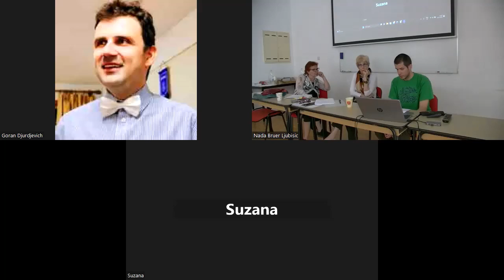IUC Dubrovnik - XVI Postgraduate Course Feminisms in a Transnational Perspective (22 - 26 May 2023)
Andrija Koštal - The Problem of Human vs.  Non Human in Contemporary Feminism from Two Perspectives: Posthuman Feminism and Xenofeminism